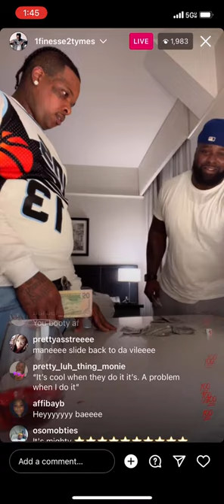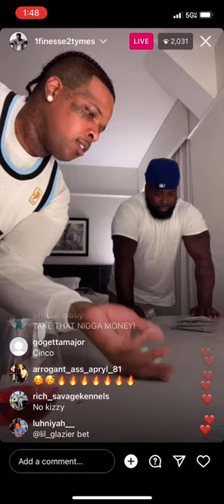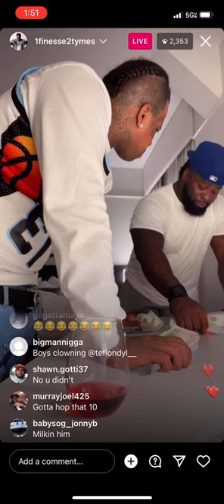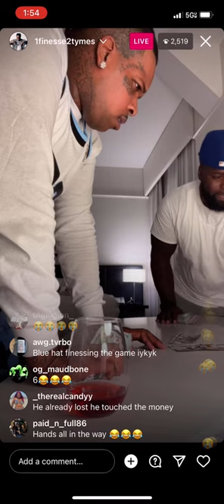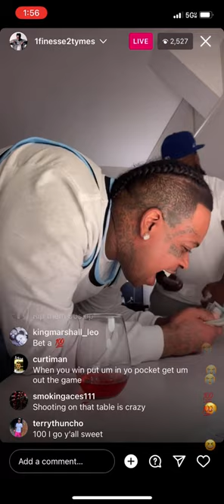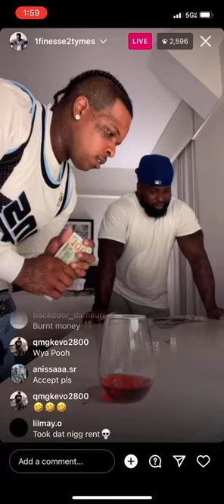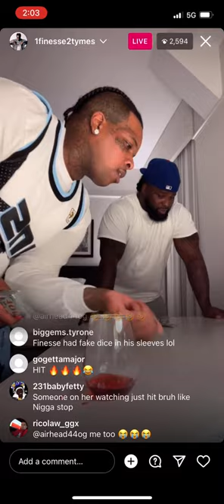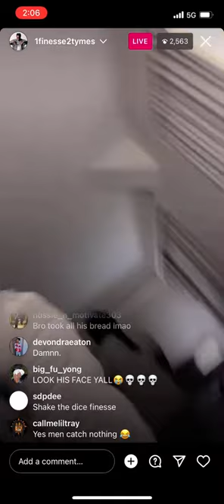Finesse2tymes takes all his homies money shooting dice😂😂😂